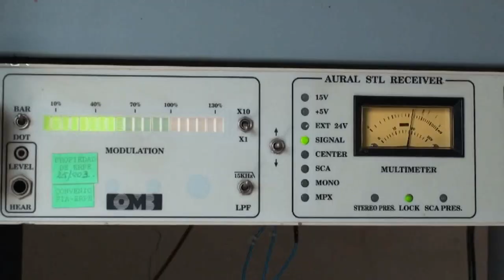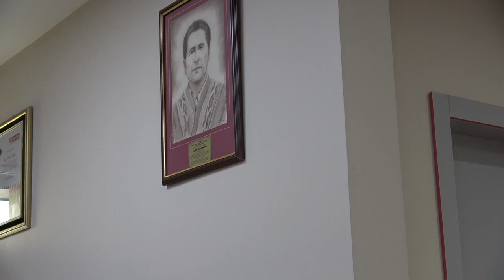Programa 27 Abril - Derechos Colectivos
Derechos Colectivos: Desde las comunidades indígenas, creando instituciones financieras, para el servicio de ahorro y créditos.